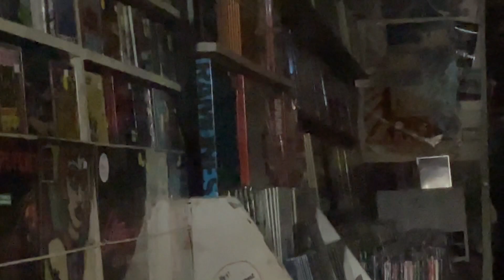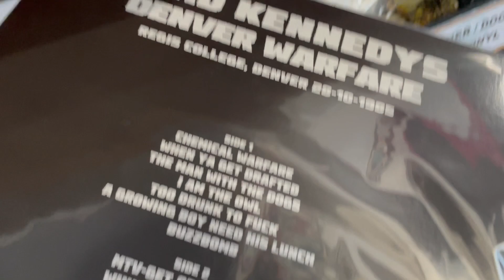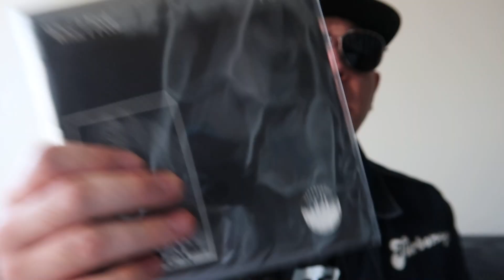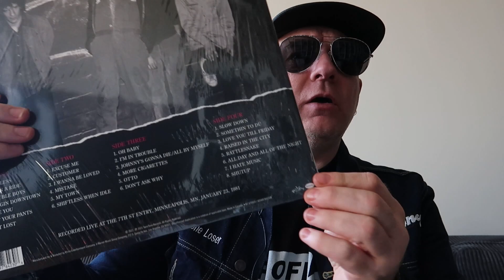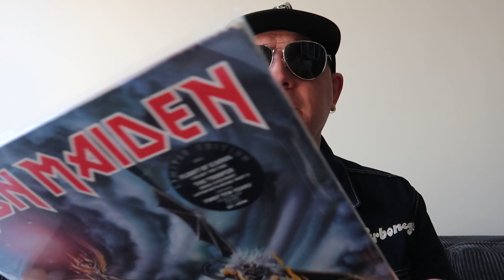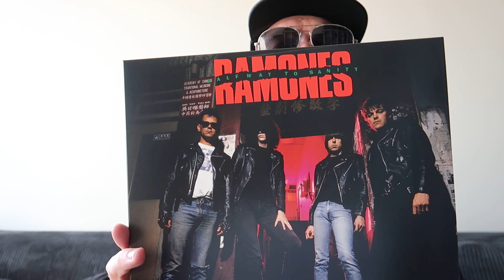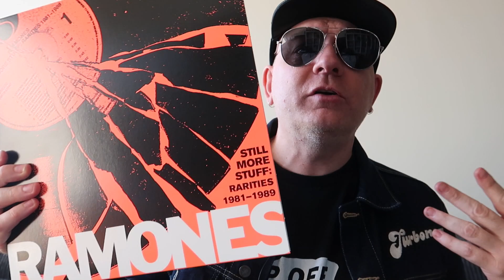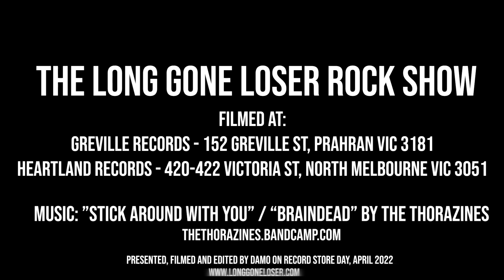RECORD STORE DAY 2022 - Greville Records / Heartland Records (RAMONES Boxset and more!)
Today is Record Store Day and I head out to find myself some goodies and some RSD special releases. My number one want was the RAMONES boxset and I do an unboxing of that amongst other things I grabbed during the day.